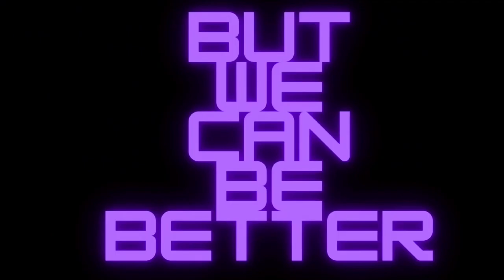OxyShred Frosty Big Apple Energy Drink Review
Sorry I Couldn't Think Of Any Unique Ghostbusters Or Apple Questions So The Question Today Will Be About Yugioh Instead

You Can Find Pretty Much All Oxyshred Items On Campus Protein